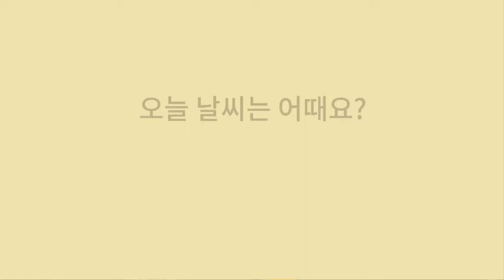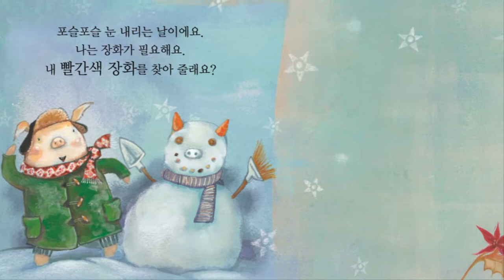꼬작수_5호_코코_오늘날씨는어때요